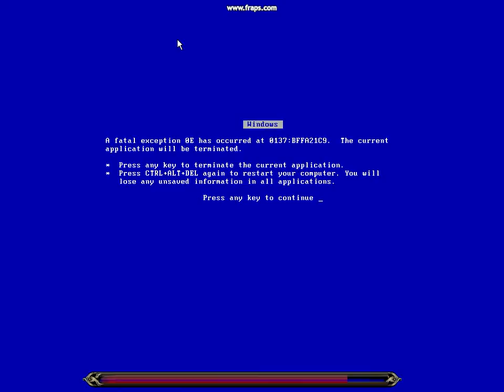dekaron 2010-01-17 10-38-13-83.mp4